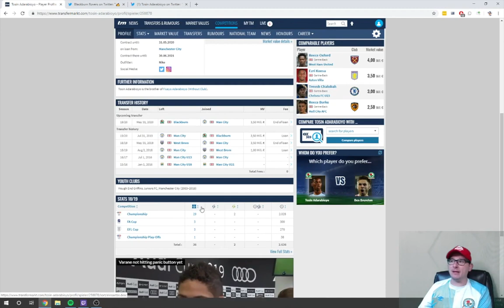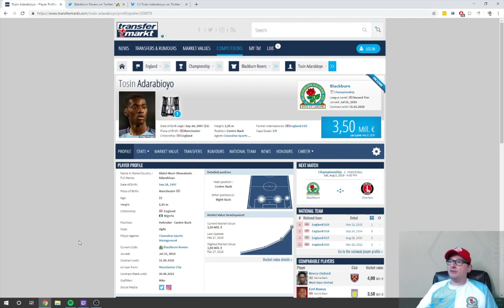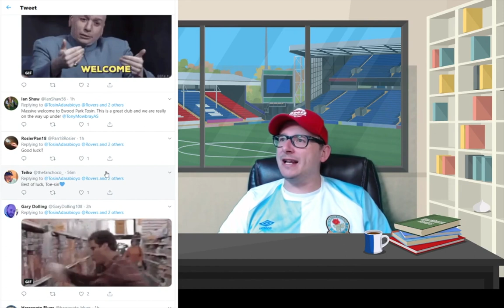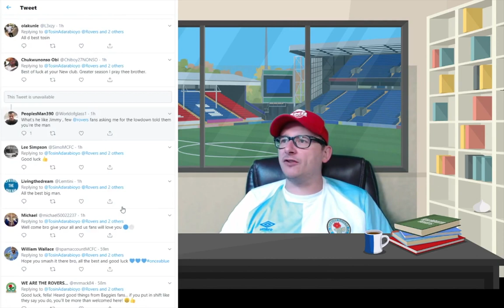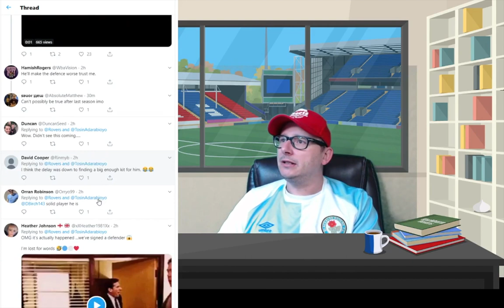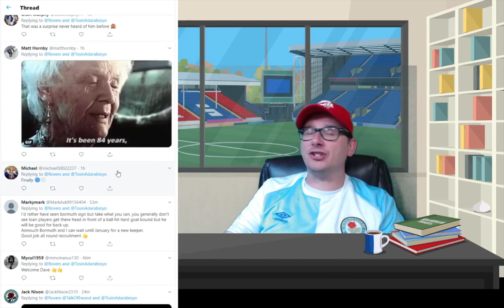TOSIN ADARABIOYO FINALLY ARRIVES - WHO WILL BE NEXT?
56% |||. 28.4K/50K

Stevie Wotsa

. 28% 7/25

Blackburn Rovers have secured the services of young Manchester City defender Tosin Adarabioyo on a season long loan.

The deal has been in somewhat of a limbo recently with most fans expecting the deal to have been completed a couple of weeks ago.

However the young defender has signed, and will now offer competition both at center back and at right back.

What are your thoughts on the loan deal?  Good? Bad? Undecided?  Give me your thoughts on the transfer below.